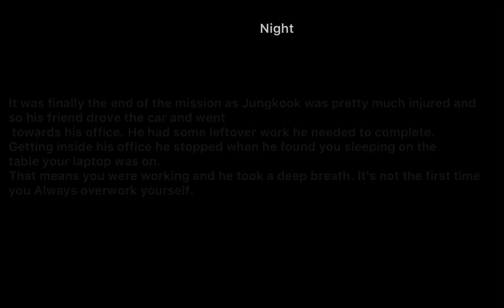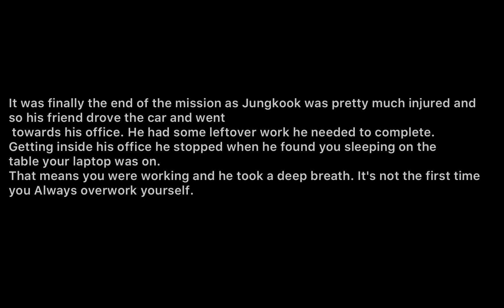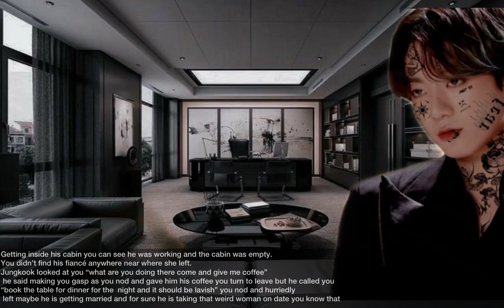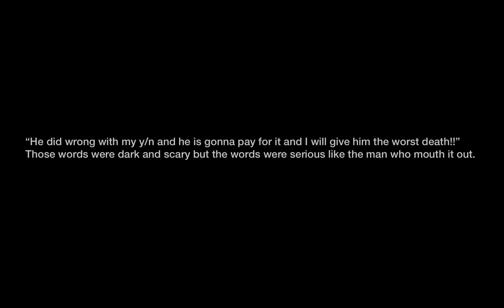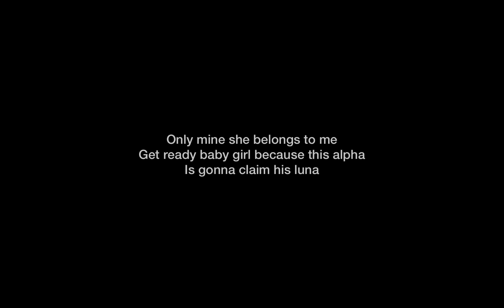When a mafia is Obsessed for his pregnant secretary who is his cure.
This video is own by me.
The story line is mine

The work is mine.

Hope you guys will show your love for this new serie.

Stay tune for the further parts.